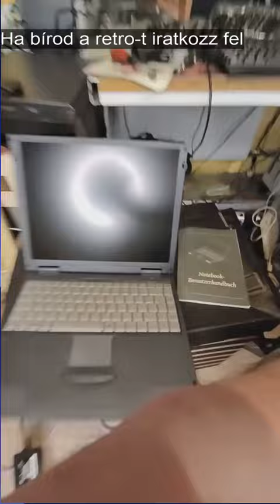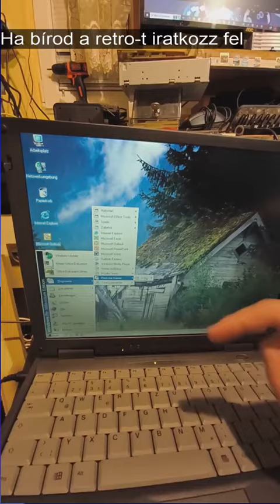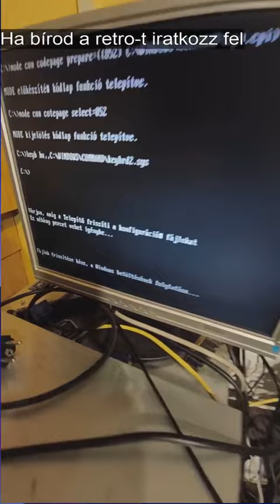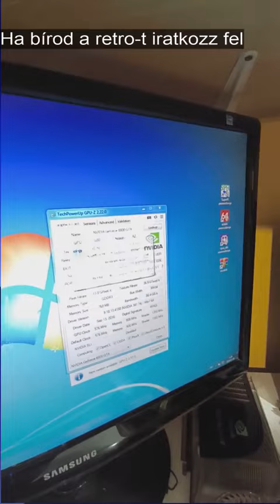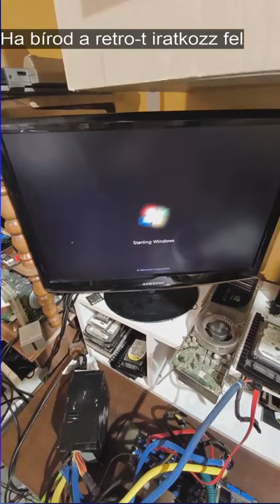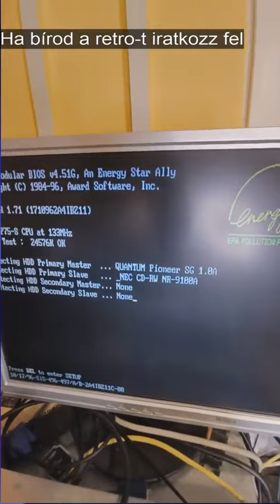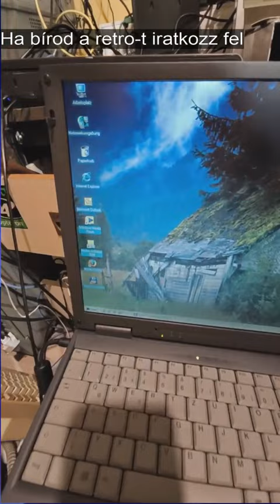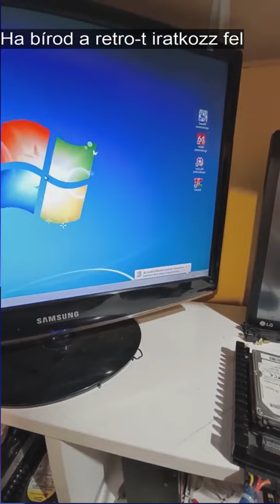Bacsis - Péntek esti (láz) kütyüzés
BRSZK Official - Tiktok csatorna ReLive
Téma: Kütyüzés
2024 március 8